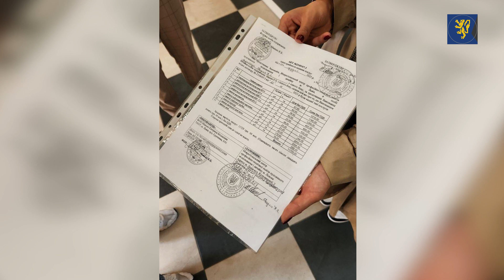У Львівському коледжі вибухнув вогнегасник. Постраждали четверо студенток